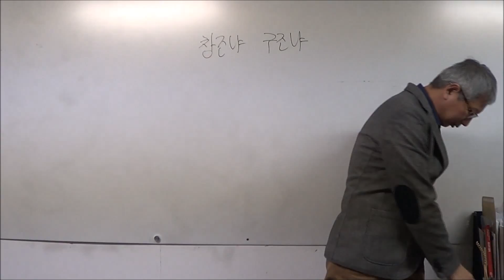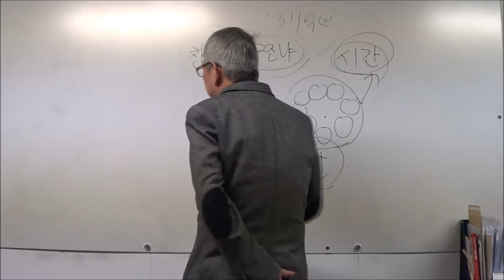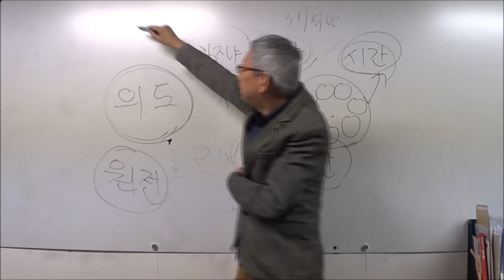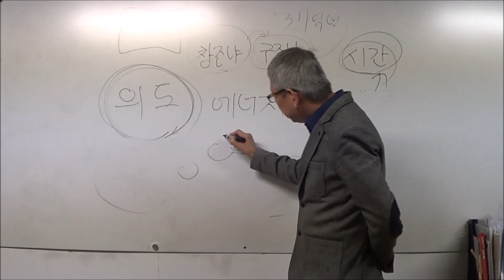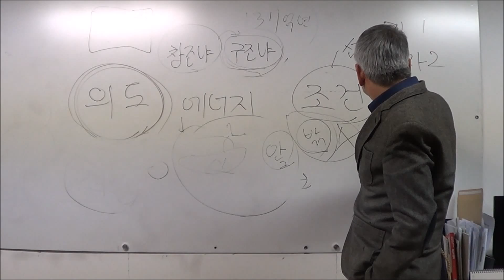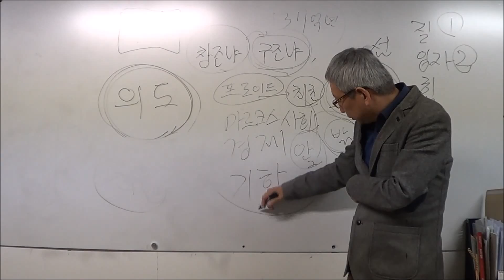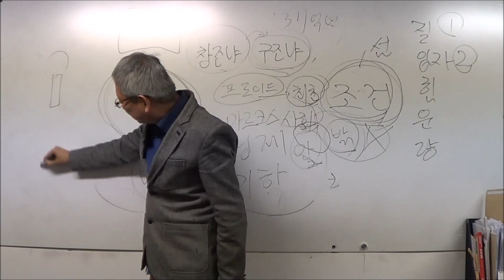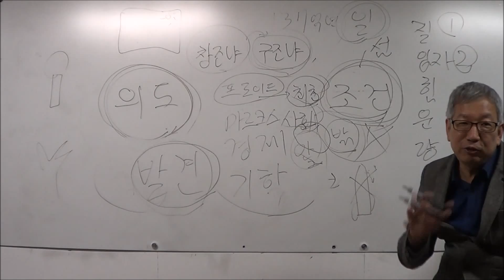[김동렬의 구조강론] 창조냐 구조냐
김동렬의 구조강론
창조냐 구조냐
구조론 을지로 사무실
2015년 4월 16일